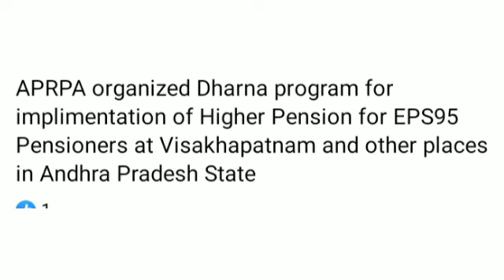eps 95 pension latest news today 18 November 2020